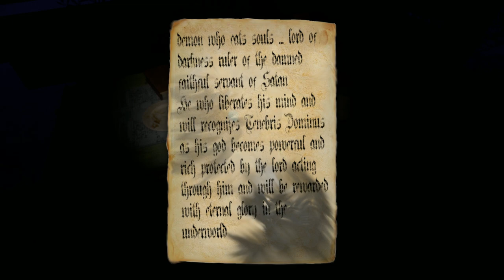Evil Mind - Walkthrough Gameplay (SHORT HORROR GAME)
Evil Mind" is a showcase of a psychological-horror.